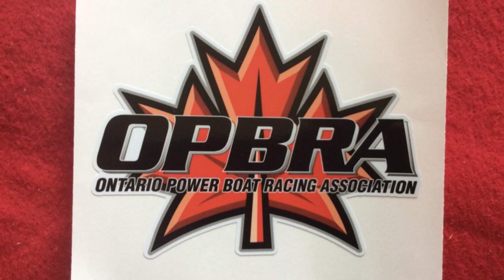OPBRA Canada - T Boat Racing + Gravenhurst 2018